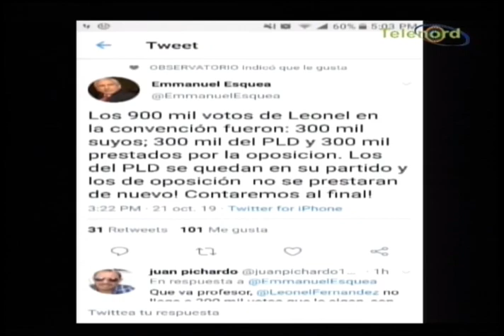En Tocando El Fondo: "A nuestros líderes políticos no les importa el pueblo"